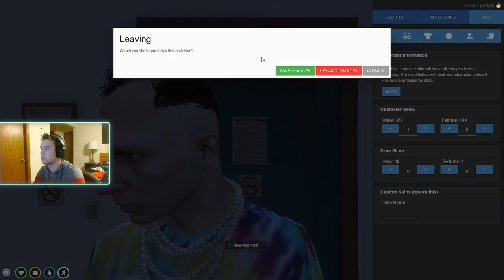Wayne Wang's First Police Chase GTA RP Episode 1